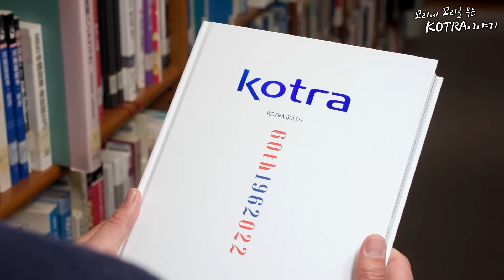[꼬리에 꼬리를 무는 KOTRA 이야기] 3화 “한 단어의 힘”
말 한마디로 천 냥 빚도 갚는다를 뛰어 넘어,
위기에 빠진 우리기업을 살린, 코트라가 제시한 한 단어는?

코트라를 천군만마에 비유한 사연!! 그것이 알고 싶다!!

이것이 코트라의 클라쓰다!!
단어 하나로 판세를 뒤집어 버렸다!!
그, 단어가 뭐니?!!

👇[꼬리에 꼬리를 무는 KOTRA 이야기] 시리즈 보러 가기!👇

본격!! KOTRA 웹드라마 드디어 개봉!! 먼저 맛보고 가시죠!! 꼬리에 꼬리를 무는 코트라 이야기 티저영상 선공개